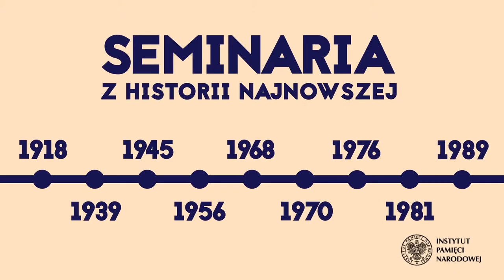Józef Beck: nowe spojrzenie – prof. Marek Kornat – seminarium z historii najnowszej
▶ Jaką rolę na arenie europejskiej odgrywała polska dyplomacja w latach 30. XX w.❓ Czym była polityka równowagi realizowana przez ministra Józefa Becka❓ Jakim dyplomatą, politykiem, człowiekiem był Józef Beck❓ 📺 OBEJRZYJ nasz program i DOWIEDZ SIĘ⬆

👤 Gościem kolejnego odcinka z cyklu „𝐒𝐞𝐦𝐢𝐧𝐚𝐫𝐢𝐚 𝐳 𝐡𝐢𝐬𝐭𝐨𝐫𝐢𝐢 𝐧𝐚𝐣𝐧𝐨𝐰𝐬𝐳𝐞𝐣” jest prof. Marek Kornat: historyk, sowietolog, publicysta, autor przełomowych prac na temat polskiej dyplomacji dwudziestolecia międzywojennego, takich jak: „Polska 1939 roku wobec paktu Ribbentrop-Mołotow. Problem zbliżenia niemiecko-sowieckiego w polityce zagranicznej II Rzeczypospolitej”, Warszawa 2002; „Polityka równowagi (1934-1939). Polska między Wschodem a Zachodem”, Kraków 2007, a ostatnio współautor biografii ministra Józefa Becka.

🔴 Wydarzenie jest nadawane NaŻywo i ma charakter interaktywny ➡ w jego trakcie każdy może zadać pytanie dot. poruszanego tematu❗ Nasz gość postara się na nie odpowiedzieć.

ℹ  „𝐒𝐞𝐦𝐢𝐧𝐚𝐫𝐢𝐚 𝐳 𝐡𝐢𝐬𝐭𝐨𝐫𝐢𝐢 𝐧𝐚𝐣𝐧𝐨𝐰𝐬𝐳𝐞𝐣” to cykl comiesięcznych spotkań z udziałem wybitnych naukowców z kręgu historii i nauk społecznych. Rezultaty swoich badań prezentują kierownicy projektów badawczych, autorzy znaczących i głośno dyskutowanych studiów oraz monografii a także uczestnicy najważniejszych debat naukowych.
🎤  Spotkania prowadzi prof. dr. hab. Marek Wierzbicki - p.o. dyrektora Biura Badań Historycznych Instytutu Pamięci Narodowej.

📢 Zapraszamy w każdą drugą środę miesiąca o godzinie 12.00.